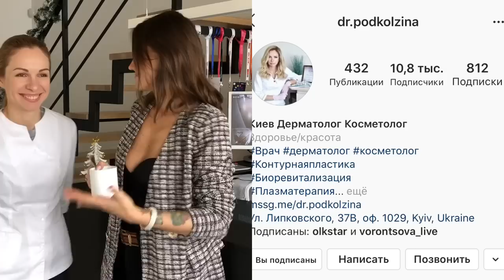BEAUTY#РЕТИНОЛОВЫЙ 4%-й ПИЛИНГ/ БОРЬБА С ПИГМЕНТАЦИЕЙ/ ЖЕЛТЫЙ ПИЛИНГ. Запорожская Анна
В ЭТОМ ВИДЕО МОЙ ОПЫТ ПРОЦЕДУРЫ ЖЕЛТОГО ПИЛИНГА, В ОСНОВНОМ ЕГО НАЗЫВАЮТ РЕТИНОЛОВЫЙ. МНЕ ДЕЛАЛИ 4%-НЫЙ
КАКОВ ОТ НЕГО РЕЗУЛЬТАТ? БОРЬБА С ПИГМЕНТАЦИЕЙ КОЖИ, ОМОЛОЖЕНИЕ,ОБНОВЛЕНИЕ.